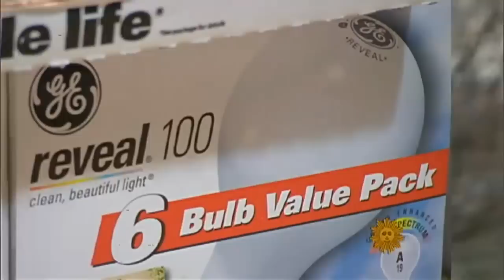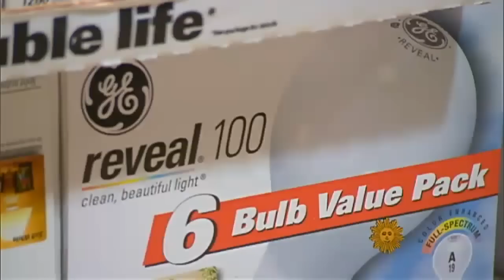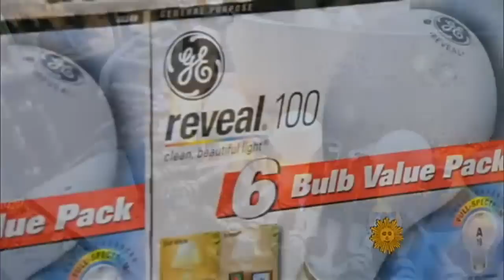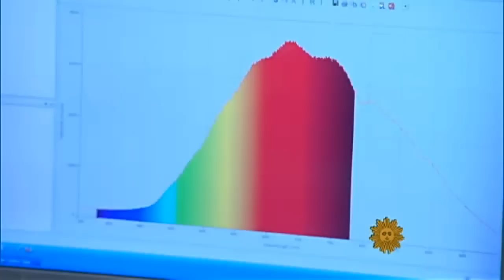Light bulbs at the center of a burning debate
It all stems from a law signed by George W. Bush in 2007 requiring that the most popular light bulbs be at least 25% more energy efficient in one year. Lee Cowan reports on the debate between the warm glow of the watt-sucking incandescent and the energy efficient LED.